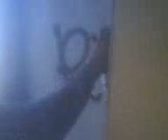"TAGEANDO"JAJA!! REYSO 3TC CREW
UN DIA DE CLASES ABURRIDO Y SE NOS OCURRIO TAGEAR JAJJA